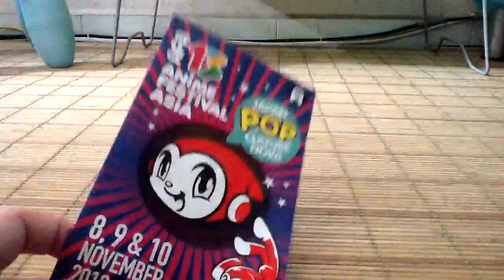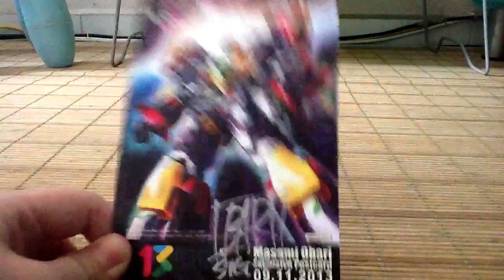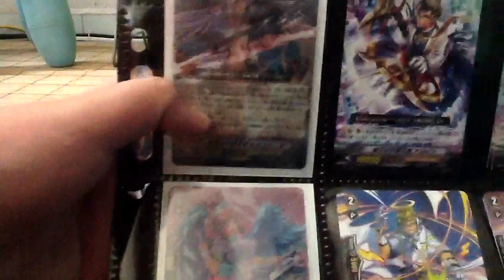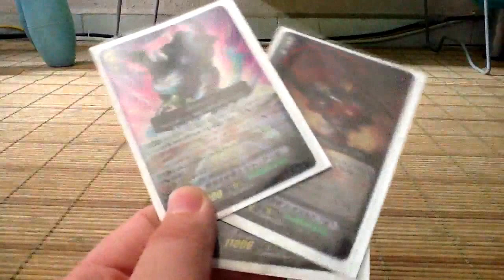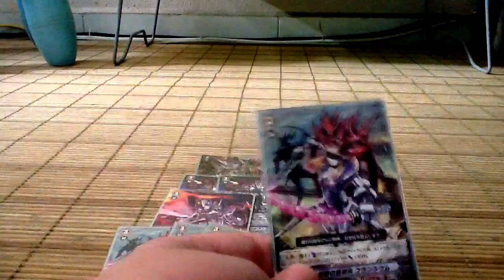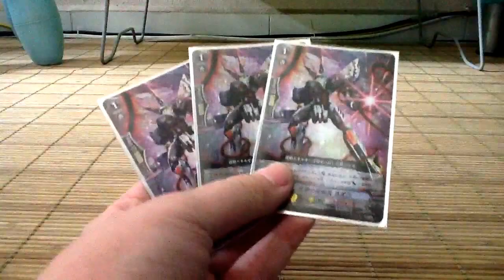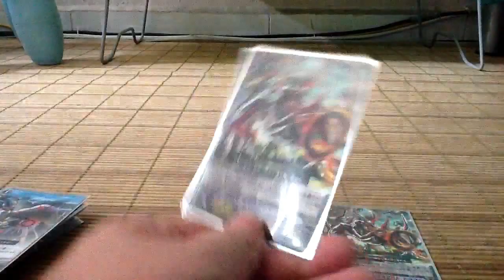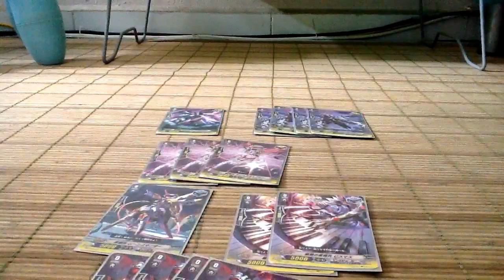My AFA trip on 9 November 2013